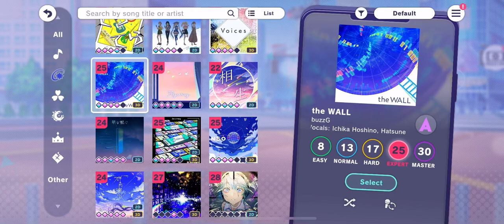HATSUNE MIKU: COLORFUL STAGE! - the WALL (Expert) - Full Combo!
I’m back with another Project SEKAI gameplay for you guys to celebrate the 3rd Anniversary and the new update for the EN version of the game, starting with another song from Leo/need! This is my gameplay of “the WALL” on HATSUNE MIKU: COLORFUL STAGE! Enjoy!👍🏾